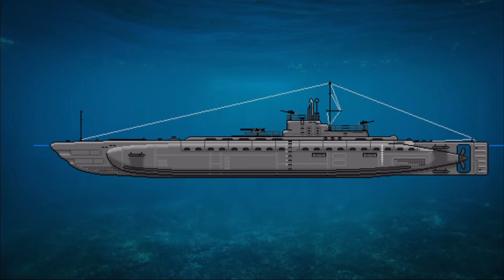The naval battlefield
The amazing person who made this animation is Joshua the Inevitable.